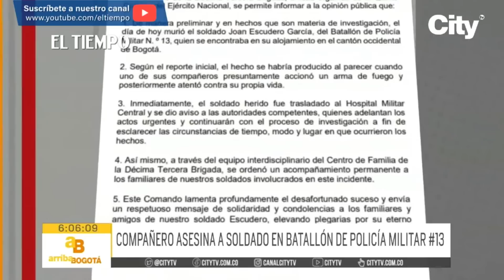Soldado fue asesinado por compañero en batallón de policía | El Tiempo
Avanza investigación para determinar la muerte de un soldado en el batallón de policía militar número 13 en Bogotá. El joven habría sido asesinado por un compañero cuando se encontraba en la zona de alojamiento. Este es el tercer caso que se conoce en el que uniformados son atacados y muertos dentro de las instalaciones militares.